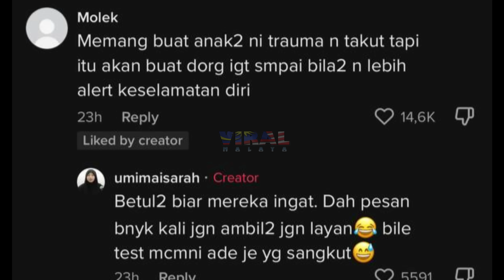KECOH, TERAKAM DETIK2 PENCULIKAN DEPAN TADIKA, LIHAT APA TERJADI LEPASTU...